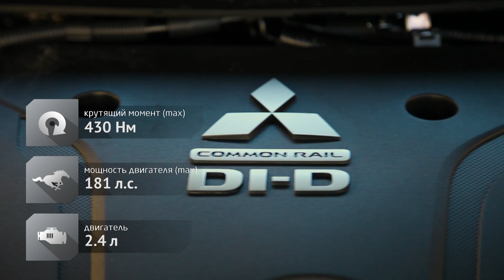Наши тесты плюс. Вып.056. Mitsubishi Pajero Sport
В апреле в России появились дизельные модификации Mitsubishi Pajero Sport 3-го поколения. В основе внедорожника - пикап L200 последней генерации. Новый Pajero Sport с дизельным двигателем 2.4 литра, мощностью 181 л.с. работает в генерации с 8-ступенчатым автоматом Aisin.